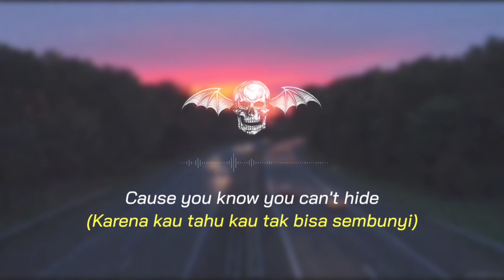story wa - avenged sevenfold - sidewinder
A7X 🤙😎